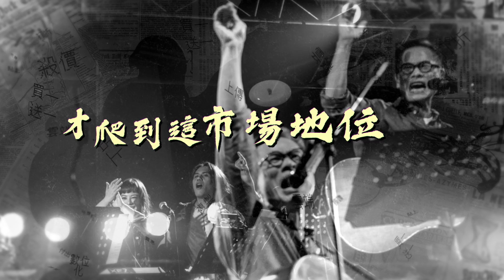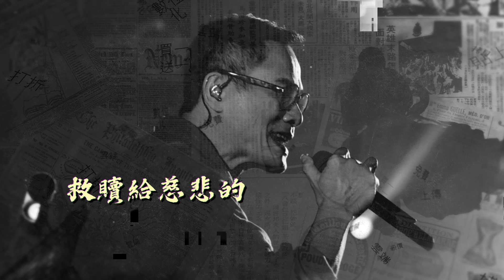羅大佑Lo TaYou《免費》Official Lyric Video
免費的門票，代價是人情。
免費的網路，代價是時間。
免費的愛情，代價是眼淚。
免費，往往可能最貴。

〈免費〉
詞｜羅大佑、黃婷
曲｜羅大佑

免費 套餐的酒⽔免費
行規 兩廂情願無悔
先買一送⼀又下殺再送一杯
內附有群星聯手跨年夜的票兩位
自負盈虧
這交易倒也實惠

網路 上網下載免費
在伺服器內面對面進化人類
升級到雲端的規格格式化輪迴
拷貝免費
數位化類比才對

給誰 那多情笑容免費
小心哪 人生不那麼完美
她癡心真意驚天動地的犧牲
換來了薄情人拋走的落花流水
免費很貴
付出的駟馬難追

我兢兢業業要擔驚受怕
才賺到個三十多K
用特價清倉那優惠的方案
才爬到這市場地位

這一生一世的月租含稅金
又分期要頭款自備
且浩浩蕩蕩的促銷加班
血拼就是要對你回饋

起飛 窗外的風景免費
等降落 人出境煙酒免稅
讓專機豪宅魚翅超跑的原罪
救贖給慈悲的滷肉飯和礦泉水
免費萬歲
大家快快來排隊

讓各位都能體會
大家一起體會

製作人：羅大佑、朱敬然
製作統籌：梁恩傑
編曲：黃宣銘
吉他：黃宣銘
和聲編寫：羅大佑、朱敬然
第二人聲演唱：朱敬然
錄音師：朱敬然、黃宣銘
錄音助理：陳震豪
錄音室：新歌錄音室
混音師：Craig Burbidge
混音錄音室：AfterShock @ LA
母帶後期處理：Brad Blackwood @ Euphonic Mastering, (Tennessee)